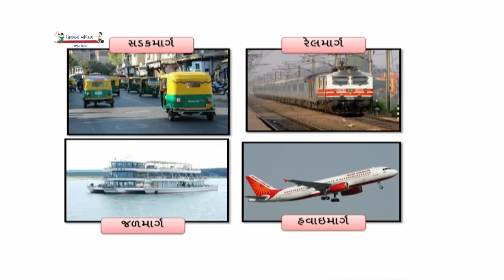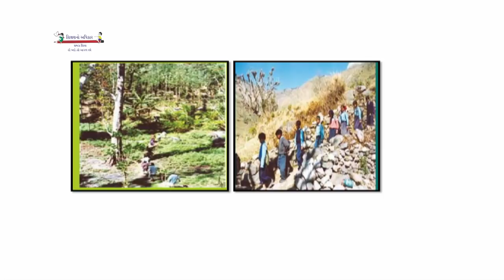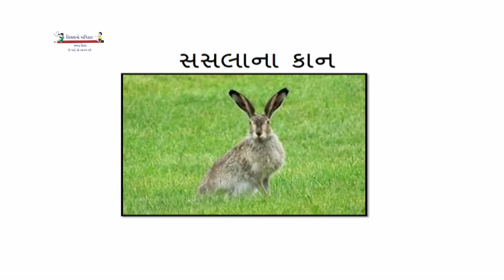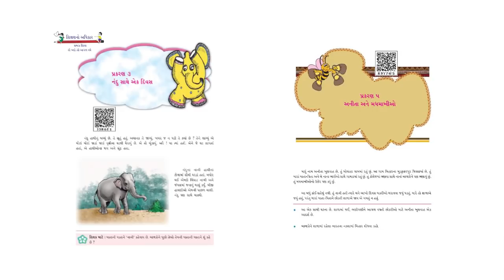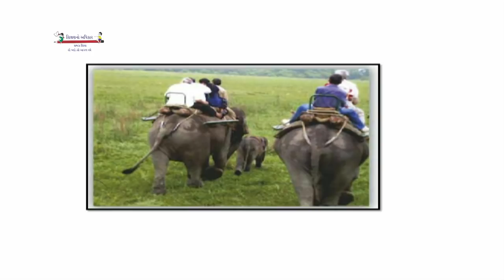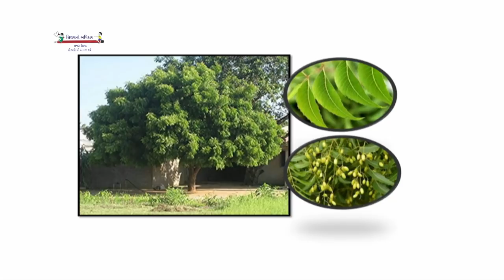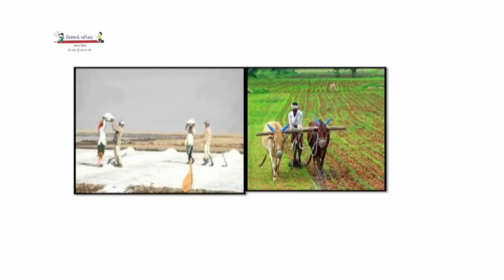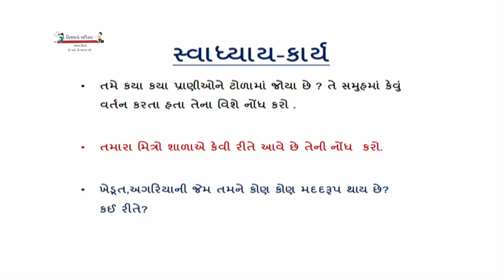STD 4 EVS 26 08 2020